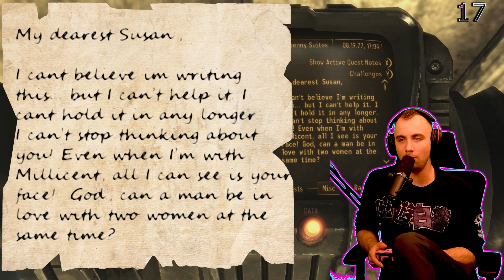Tale of Two Wastelands - Episode 5 | Very Hard + Hardcore Mode | EVIL Lets Play ✰Haywood Jablowme✰